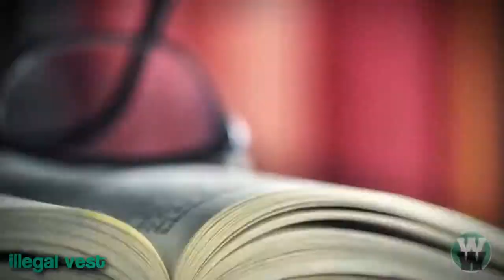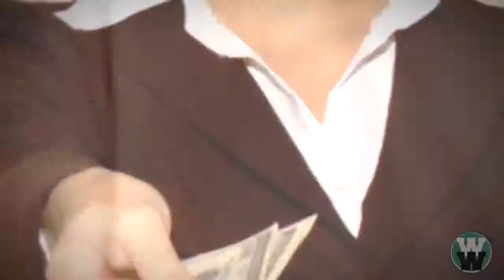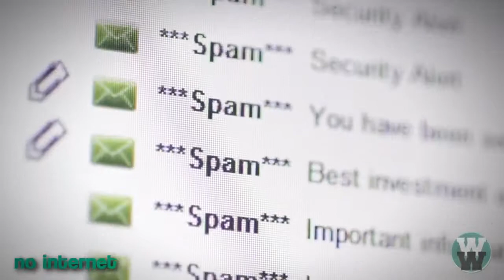10 Strangest Laws In The World.mp4